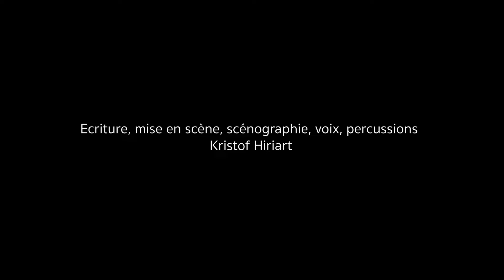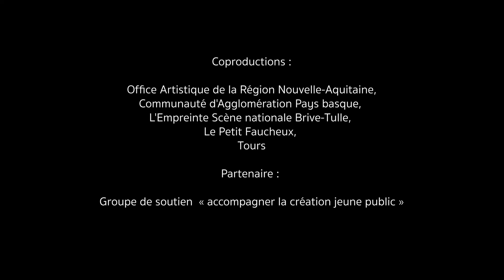Up! - Cie LagunArte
Concert très jeune public (de 6 mois à 4 ans) de et par Kristof Hiriart.

Up ! c’est le haut en anglais mais en langue basque c’est une interjection qui appelle à la prudence.
On ne peut grandir que jusqu’à sa propre hauteur. On construit sa vie à chaque instant. On veut grandir, s’élever plus haut, plus grand, mais trop
haut donne le vertige.
Les éléments de notre construction sont à portée de main, de vue, de corps, de voix, mais parfois tout nous échappe.
Ce solo pour voix et objets, adressé au très jeune public à partir de 6 mois, est une métaphore de la construction personnelle. Il s’agit d’un rituel pour prendre de la hauteur, gravir lentement les marches.

Plus d'informations sur lagunarte.org.

Images et montage : Lili Hiriart